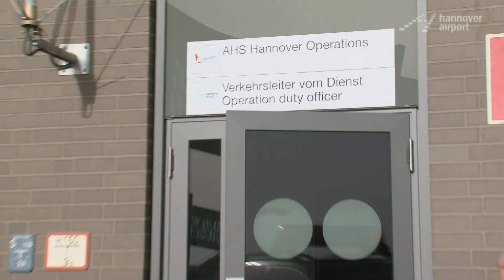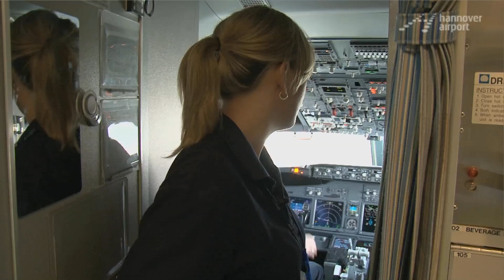Ramp Agent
A women with a mission

There is no official training course which qualifies you to become a ramp agent. Within two to three months, proof of theoretical and practical knowledge must be provided. Qualification for the job is usually based on previously completed training in air traffic at an international airport.

The necessary additional qualification consists of theoretical instruction in the areas of weight and balance, hazmat transportation and push-back/walkout assistance certification and it includes an apron driver licence and practical training in various types of aircraft. A good command of English is a further prerequisite.

Ramp agent salaries vary from employer to employer. The average gross monthly salary is about 1,700 Euros.